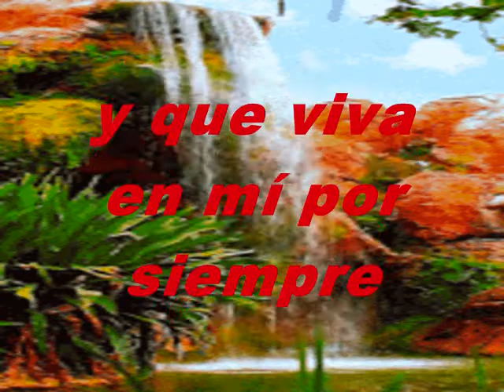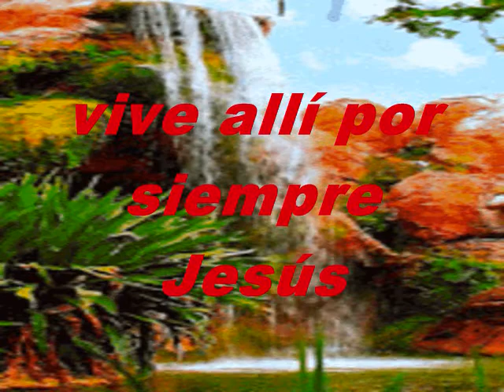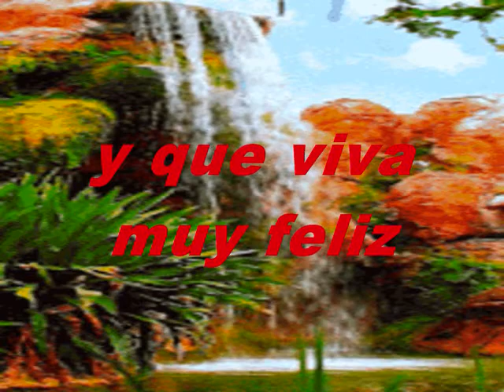Cristo Nunca Te Salgas De Mí KARAOKE